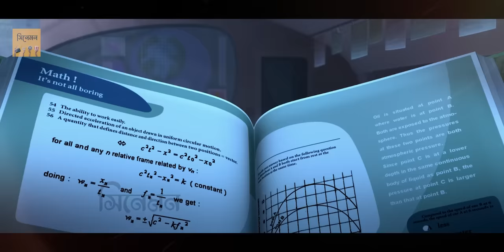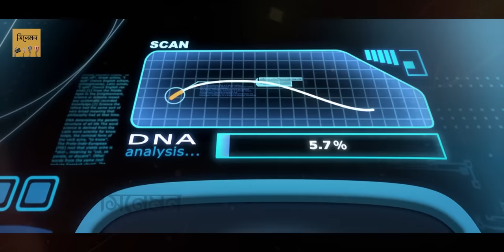😱বিজ্ঞানী নিজের ছেলের মতো রোবট বানায় 😳Movie Explained in Bangla | Cinemon animation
🔴This is a scici movie about a little boy, after his demise his father make a robot like him.